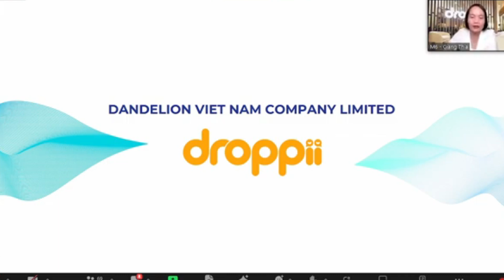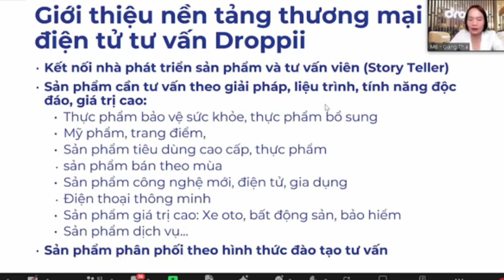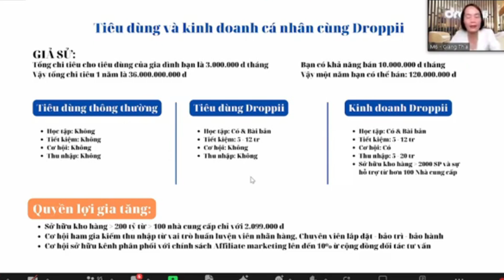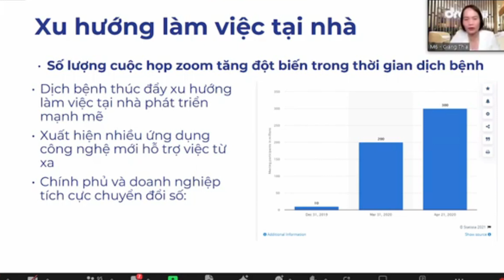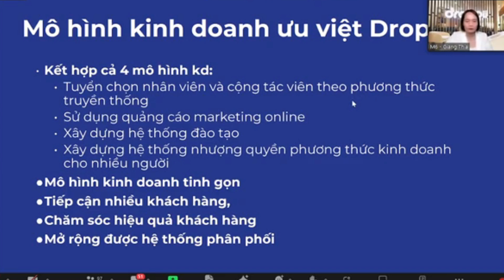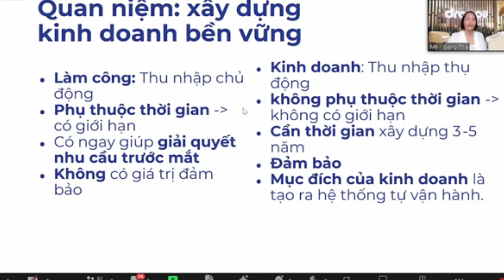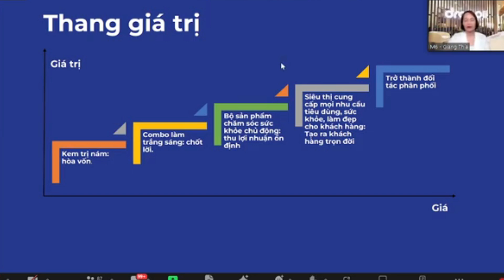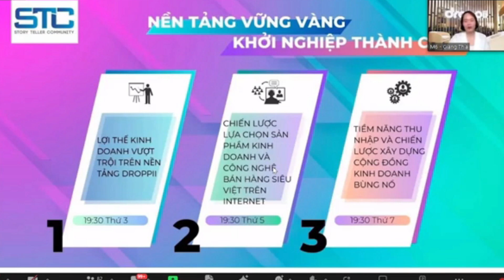BUỔI 1 - KHÓA HỌC NỀN TẢNG - LỢI THẾ KINH DOANH VƯỢT TRỘI TRÊN NỀN TẢNG DROPPII